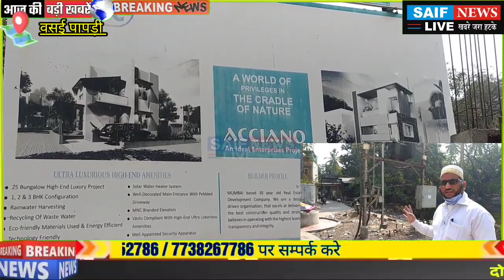वसई पापड़ी Mseb बिल्डर लॉबी सांठ गांठ क्षेत्रवासियों को होती मुसीबत स्थानिक कर रहे विरोध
वसई पापड़ी Mseb बिल्डर लॉबी से सांठ गांठ कर क्षेत्रवासियों को डाल रही मुसीबत मे स्थानिक कर रहे विरोध